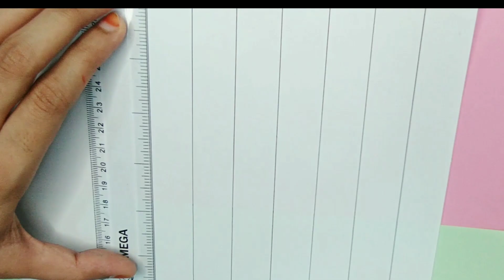how to make WASHI TAPE || 2 ways journal WASHI TAPE making at home